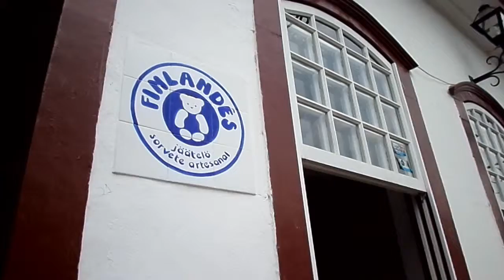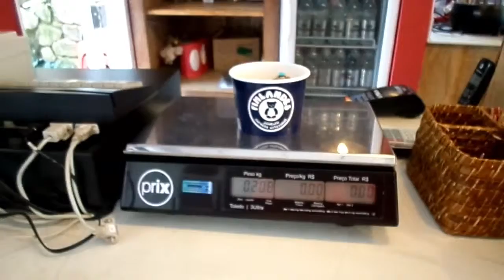Conhecendo o Sorvete Finlandês | Paraty #3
Lugar agradável, ótimo atendimento e maravilhosos sorvetes artesanais!!!